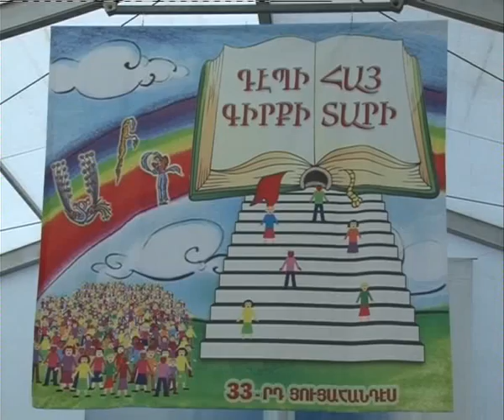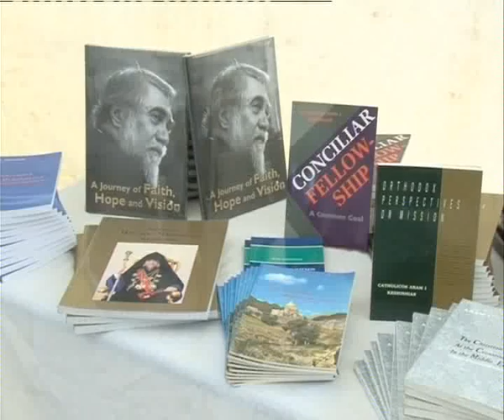33th Exhibition of Armenian Books in Antelia 2011 - His Holiness Aram I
33th Exhibition of Armenian Books in  Antelia 2011 - he Catholicosate of the Great House of Cilicia  - His Holiness Aram I